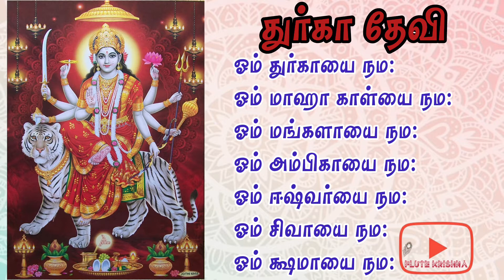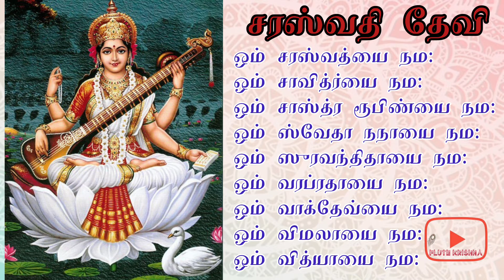Navaratri special Nama Vali for 3 Devi(Lakshmi, Saraswati&Durga)/By saying this get prosperous life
This naamavali for Parvati, Saraswati and Lakshmi is very powerful to say during Navaratri days. This video included with lyrics in Tamil. Follow this during this Navaratri and get more wealth in your life.